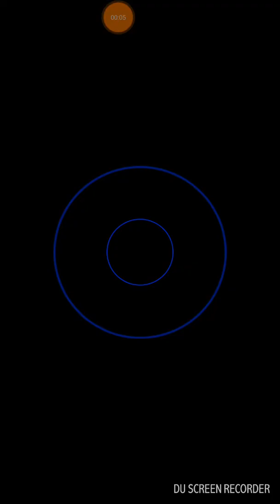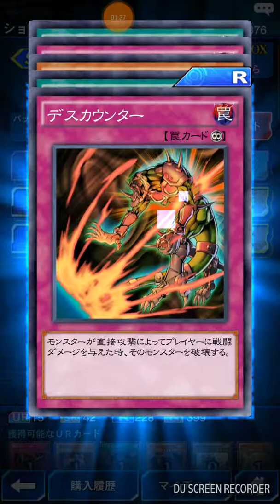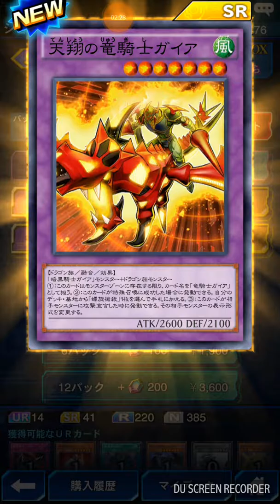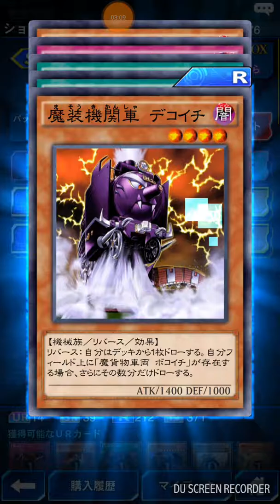セレクションBOX vol.01 8パック開封 遊戯王デュエルリンクス